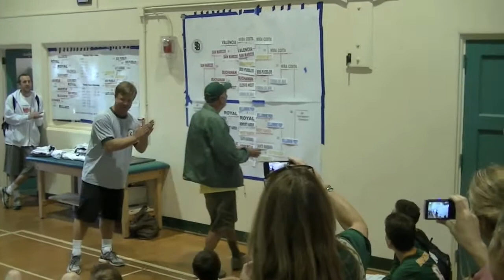Mira Costa Varsity TOC Bellarmine 20130420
25-16, 25-11, 26-24 win. Santa Barbara Tournament of Champions, Final.